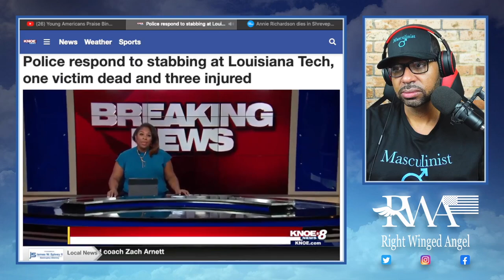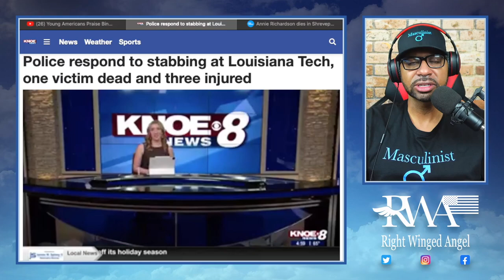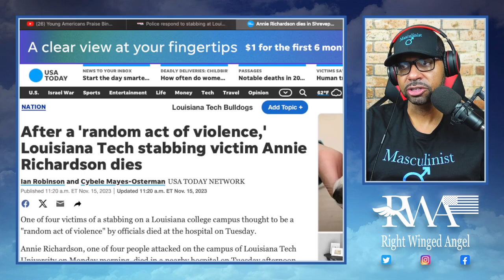BLACK ON WHITE Crime Keeps Getting Ignored! Black Student Stabbed 4 RANDOM White Women In LA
BLACK ON WHITE Crime Keeps Getting Ignored! Black Student Stabbed 4 White Women

In this video, I react to the news story of a black student who stabbed 4 white women at Louisiana Tech University. The black student’s name is Jacoby Johnson. I am willing to bet you never heard his name. That’s because the media continues to ignore black on white crime/violence. Just like they ignored the death of Jonathan Lewis out of Las Vegas. Why?

My goal is to produce thought provoking content for you to enjoy and share with your family, friends, neighbors, and associates.  I'm just a regular guy with an opinion who wants to save our country.